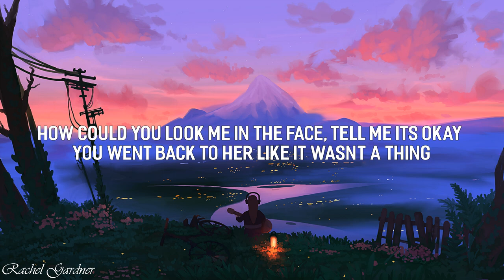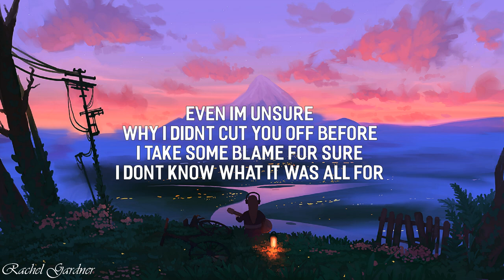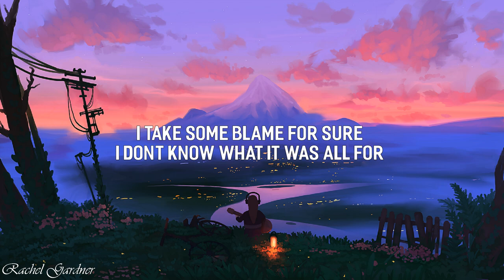Kiki Rowe - YRUL (Lyrics)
YRUL Lyrics :

The last time I saw you, you looked at my face
The last time I saw you, you were a disgrace
You were lying you to her
You were lying to her
How could you look me in the face, tell me its okay
You went back to her like it wasn’t a thing
why you lie to her

Love me like I was foolish
Love her like she was foolish
who do you think you fooling
cause I think of her and how she wasting time

So why are you lying
Why are you lying
Was she good enough
When it wasn’t us
So Why are you

Even I’m unsure
Why I didn’t cut you off before
I take some blame For sure
I don’t know what it was all for

Lies
not leaving me behind
after all this time why you even fuckin’ trying
How does she not even see the signs you leave behind
I see the other side

Was she good enough when It wasn’t us